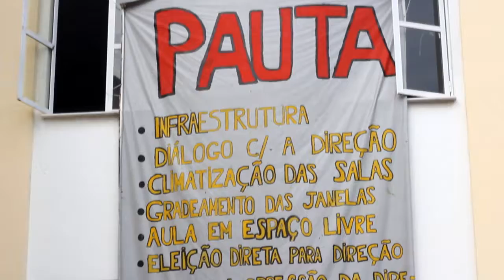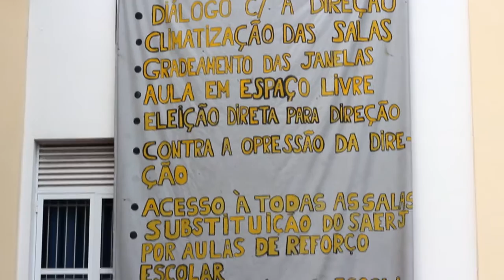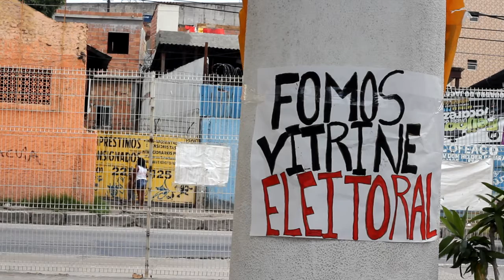Ocupação estudantil revela abandono da educação no RJ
Estudantes do Ocupa Compositor falam sobre o abandono do C.E Compositor Luiz Carlos da Vila, que passou de escola modelo do Estado a cenário  de destruição.